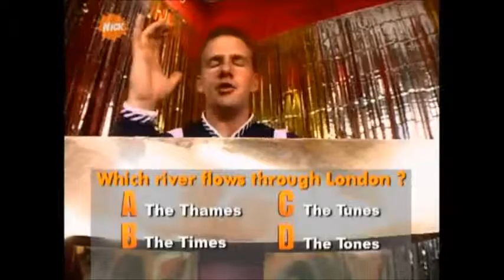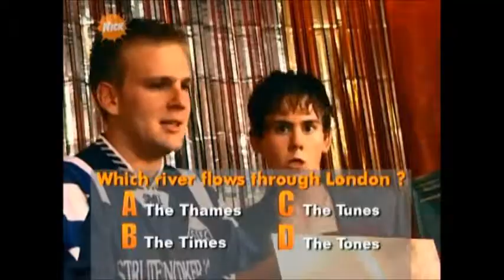Renford Rejects Series 3 Episode 11 - Reject TV (Part 2)